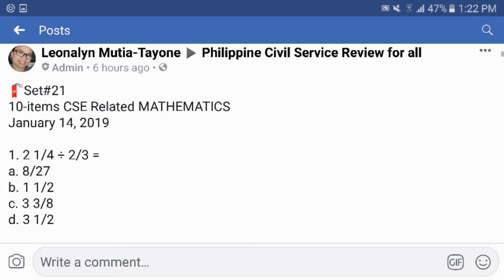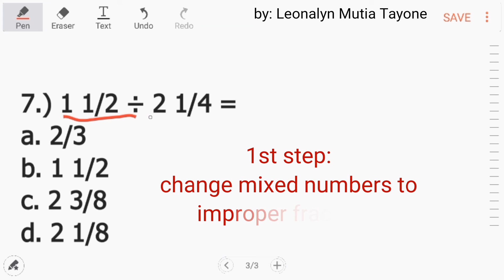set#21 CSE related MATHEMATICS - shortcut solutions provided [FRACTIONS]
1. 2 1/4 ÷ 2/3 =
a. 8/27

2. 2/3 ÷ 5/12 =

4.) 6 × 2/3 =
a. 1/9
b. 2/3
c. 2 2/3
d. 4

5.) 1/4 ÷ 2 4/7 =
a. 2/7
b. 7/72
c. 1 2/7
d. 9/14

6.) 2 5/8 ÷ 1/3 =
d. 7/8

7.) 1 1/2 ÷ 2 1/4 =
a. 2/3

8.) 2 1/3 × 5 1/2 × 3/11 =

10.) 3/4 × 1 1/6 =
c.  7/8